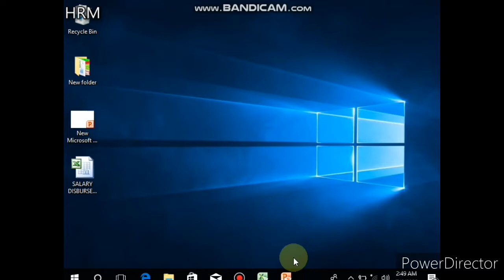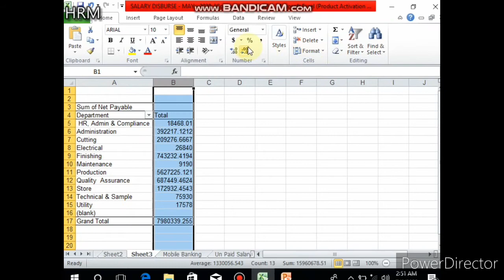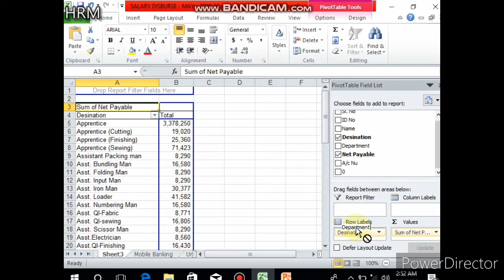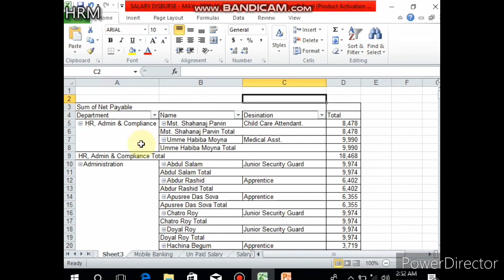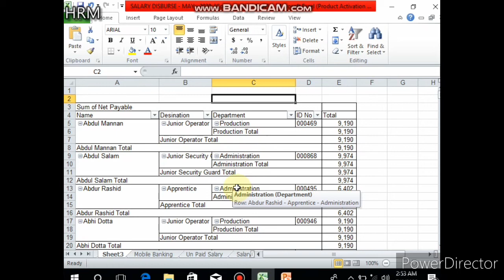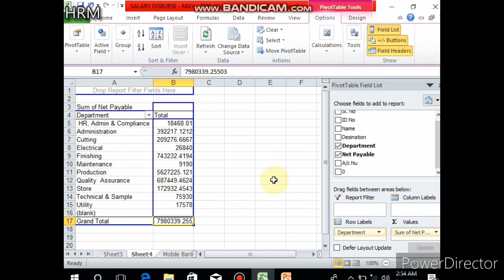How to make pivot table in excel (Pivot Table এর যাদুকরী ফর্মলা)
আপনার নিকট যদি লক্ষ কোটি ডাটা থাকে তবে যে কোন রিপোর্ট পাঁচ থেকে দশ সেকেন্ড এর মধ্যে ঐ ডাটা রিলেটেড যে কোন রিপোর্ট  তৈরী করতে পারবেন খুব সহজে।

HR এ জব করতে হলে বাংলাদেশ লেবার ল এ যে বিষয়গুলো সব সময় প্রয়োজন হয়। সেই বিষয়গুলো দেখতে হলে নিচের লিংক এ ক্লিক করুন।